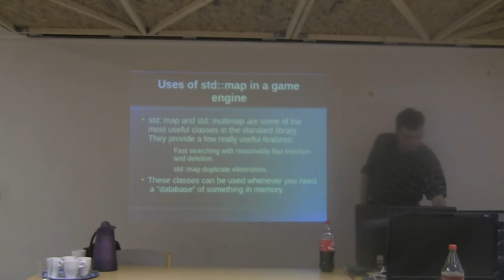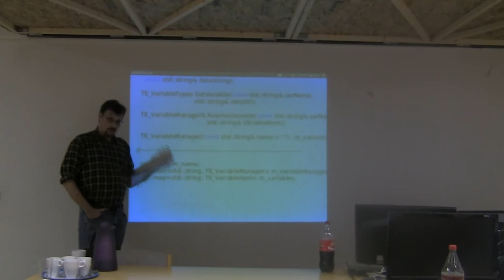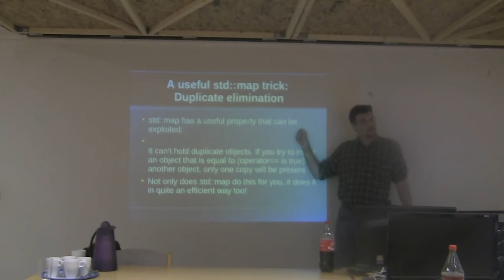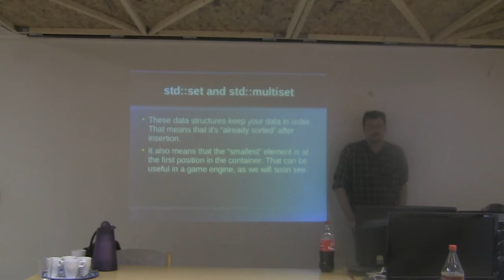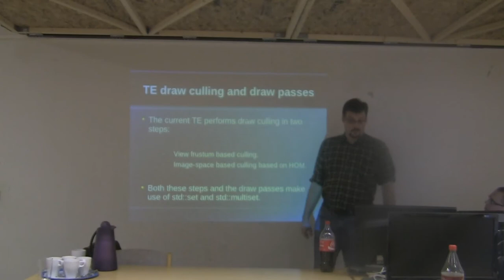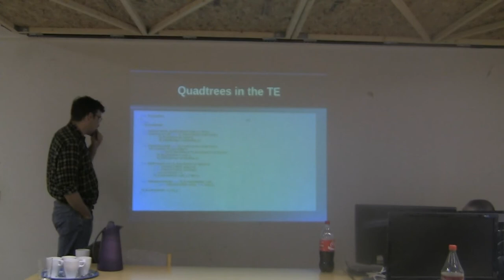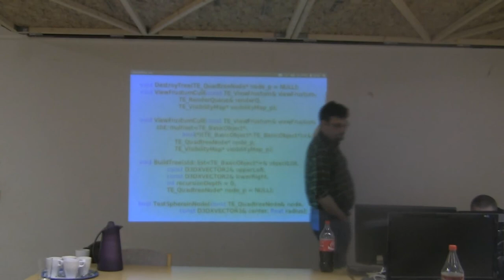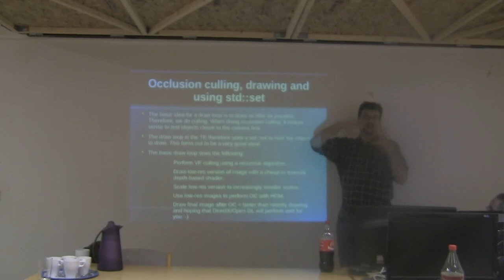DreamCode winter 2011 - Mats Svensson: Standard c++ bibliotek i Spel Del 2 av 4.avi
DreamCode 2011 föreläsning av Mats Svensson - Civilingenjör på ST Ericsson om hur man kan använda c++ standardbiliotek då man skapar spel.Del 2/4